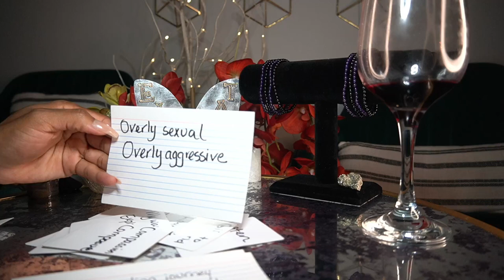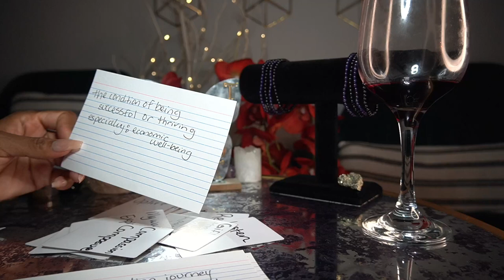CAPRICORN MAY '22 TIP TOEING AROUND THE REAL ISSUE